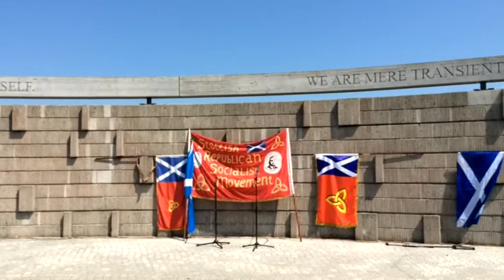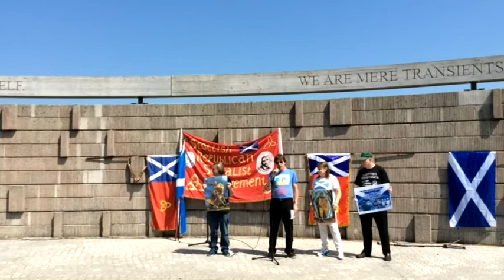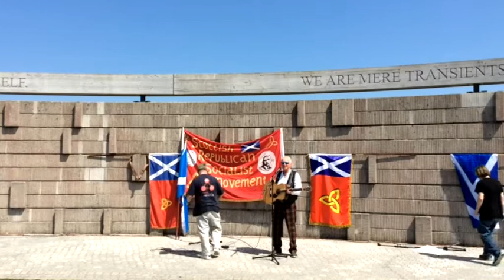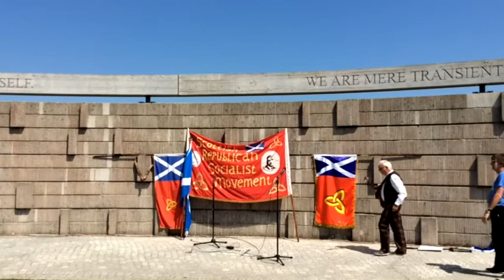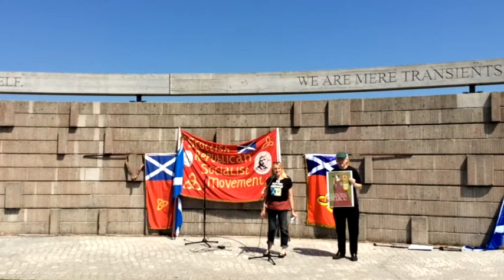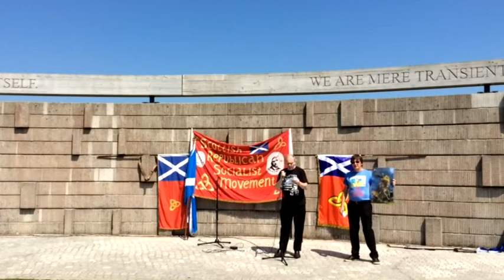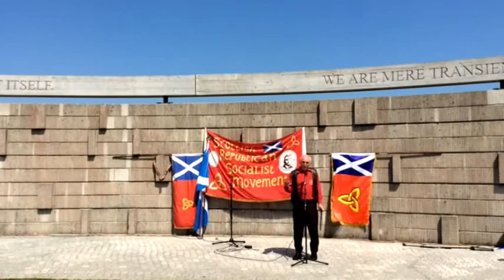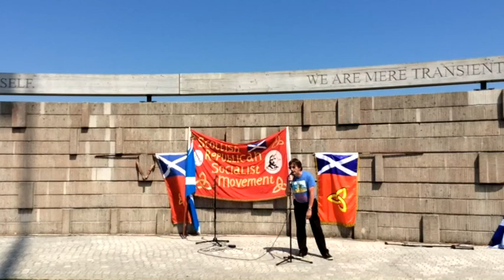Robert The Bruce Rally June 5 - 2016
At Robert the Bruce statue, Bannockburn. Stirling With James Scott. Organised by the Scottish Resistance To remember Robert The Bruce who despite overwhelming odds regained Scotland's Independence. He died 7th June 1329